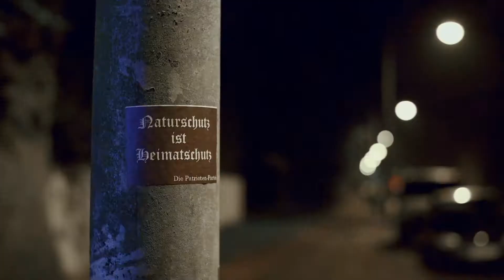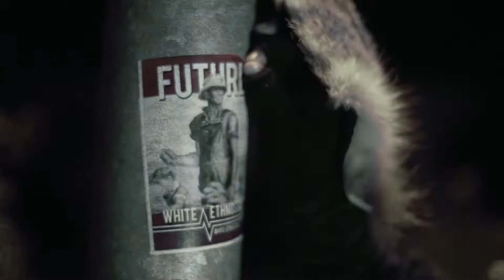Love Nature. Not Fascism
Drei Füchse wagen sich aus den Schatten des Waldes und streifen durch die nächtliche Stadt. Dort stoßen sie auf Aufkleber und Graffiti mit rechtsextremen Symbolen und Inhalten wie „Naturschutz ist Heimatschutz“ oder „White Ethnostate“. Die Füchse entfernen die Aufkleber und übersprühen die Graffiti, an deren Stelle entfalten sich Pflanzen.

Das Video ist von unserer Fachstelle Radikalisierungsprävention und Engagement im Naturschutz (FARN) und kann für die Nutzung in der Jugendbildungsarbeit heruntergeladen werden.

Wir sind die Naturfreundejugend - jung. bunt. aktiv. seit 1926

Mit Freund*innen reisen und sportliche Herausforderungen meistern, Gleichaltrige aus dem Senegal oder Aserbaidschan treffen, aber auch solidarische und ökologische Utopien denken und leben - all das und noch viel mehr kannst du bei uns machen.

Unser Podcast „Hört die Signale“